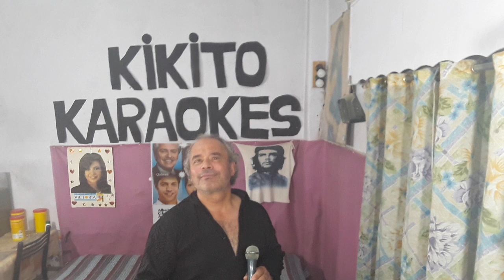KARAOKE KIKITO. NO ME ARREPIENTO DE ESTE AMOR.